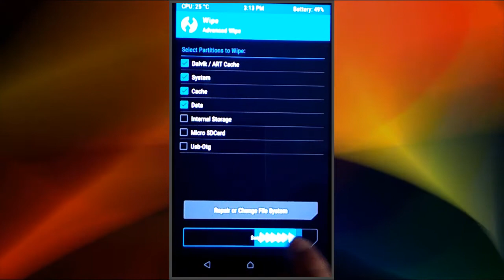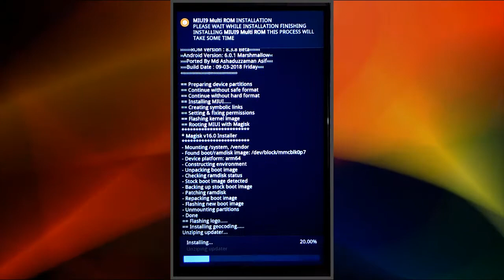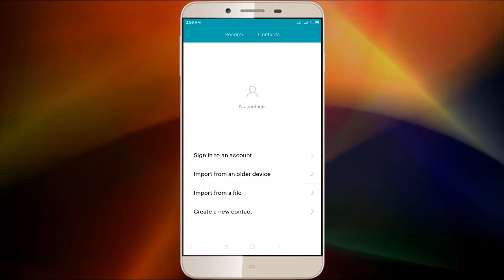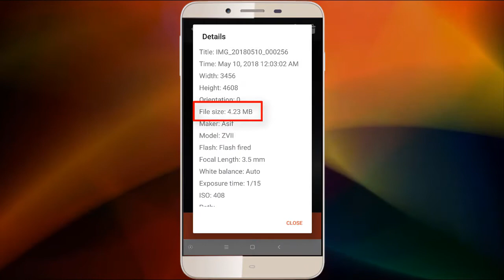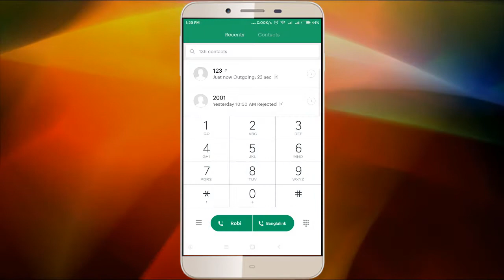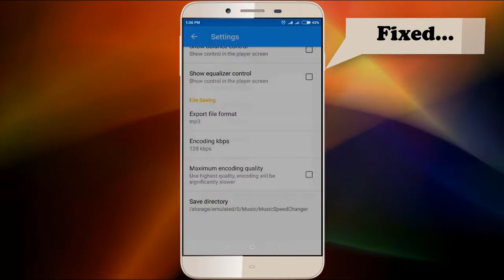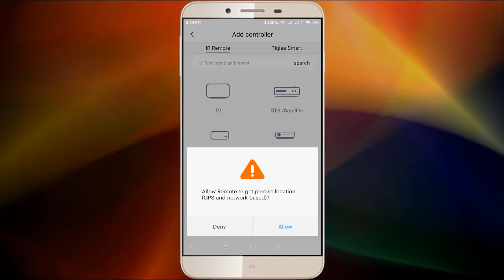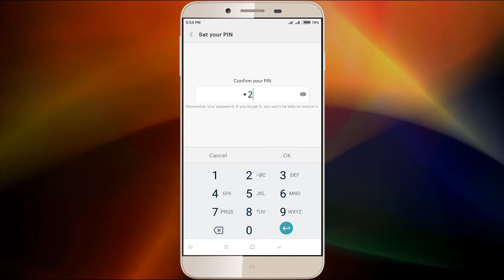Miui9 v8.3.6 Multi Rom for Symphony Zvii | Miui Pro | Insoft Computer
Miui9 v8.3.6  Multi Rom for Symphony Zvii | Miui Pro |
Rom Porter: Ashaduzzaman Asif